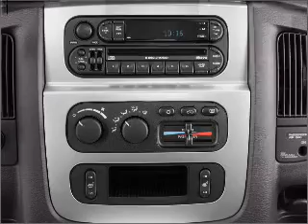2004 Dodge Ram 1500 - Little Rock AR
Year: 2004
Make: Dodge
Model: Ram 1500
Trim: ST
Engine: 5.7 liter 8 cylinder 16 valve
Transmission: 5-Speed Automatic
Color: Yellow
Mileage: 82789
Address:
4600 South University Ave